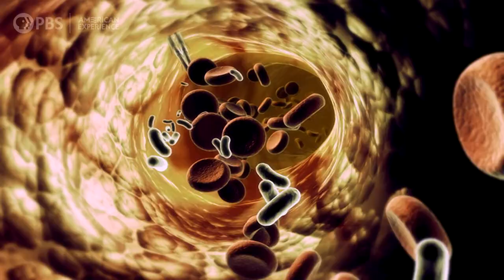The Source of the Plague | Plague at the Golden Gate | American Experience | PBS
Rupert Blue focused on rats as transmitters of plague in San Francisco, but the true culprit lay even deeper.

More than 100 years before the COVID-19 pandemic shut down the world and set off a wave of fear and anti-Asian sentiment, an outbreak of bubonic plague in San Francisco’s Chinatown in 1900 unleashed a similar furor. It was the first time in history that civilization’s most feared disease — the infamous Black Death — made it to North America. Two doctors — vastly different in temperament, training, and experience — used different methods to lead the seemingly impossible battle to contain the disease before it could engulf the country. In addition to overwhelming medical challenges, they faced unexpected opposition from business leaders, politicians, and even the president of the United States. Fueling the resistance would be a potent blend of political expediency, ignorance, greed, racism, and deep-rooted distrust of not only federal authority but science itself. Scapegoated as the source of the disease early on, the Chinese community fought back against unjust, discriminatory treatment.

This gripping and relevant story of the desperate race against time to save San Francisco and the nation from the deadly disease, Plague at the Golden Gate is based in part on David K. Randall’s critically acclaimed book, Black Death at the Golden Gate.